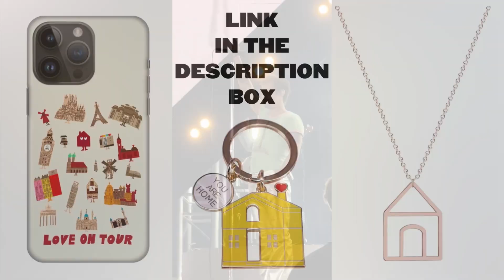HARRY STYLES HIGHLIGHTS FROM DÜSSELDORF, GERMANY 1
Harry Styles on stage at Merkur Spiel-Arena in Düsseldorf, Germany (June 27)

love you!